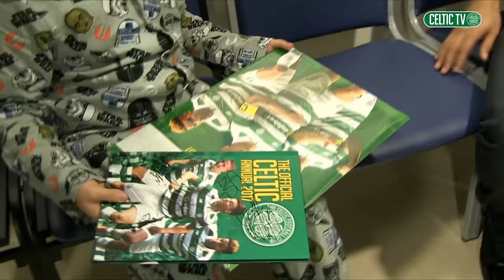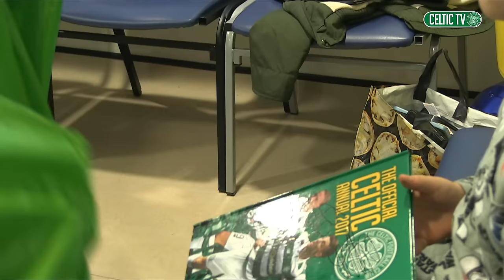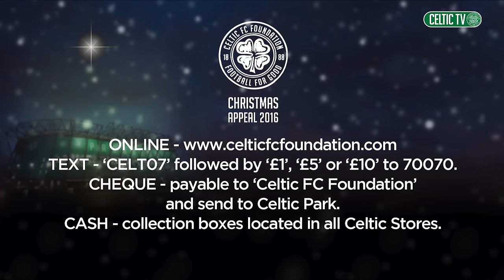Celtic FC - Celtic players visit the Royal Hospital for Children to spread some Christmas cheer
The Bhoys spent the afternoon at the Royal Hospital for Children in Glasgow yesterday, donating £12,000 to Glasgow Children's Hospital Charity on behalf of Celtic FC Foundation.